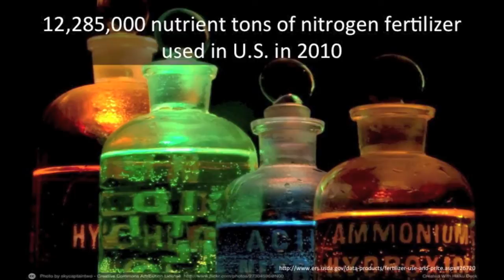Aquaponics -- the ocean in the wheat fields: Theo Ciszewski at TEDxWhitmanCollege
Sharing the learning process and efforts to bring aquaponic gardening to Whitman College and the Walla Walla community, toward a sustainable food production system.

Whitman sophomore Theo Ciszewski is a politics and French major whose future plans include serving as a farm apprentice to learn about growing techniques and climates and possibly returning to his hometown of Washington, D.C. to work in the international political field or lobbying for farm workers. On campus he has been working on establishing an aquaponics system and is a Beta Theta Pi member and is active in several clubs: Student Agriculture and Whitman, Namaste Medication Club, Almightly Ink Slam Poetry Club and Rugby.